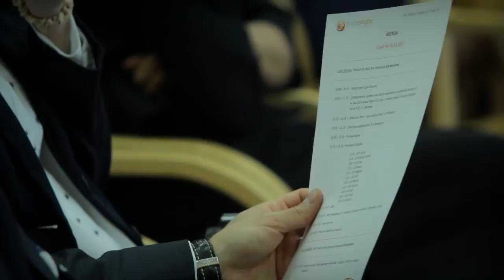Spotkanie integracyjne 2015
W dniach 26-27 marca w hotelu Dom Zdrojowy w Jastarni na Półwyspie Helskim, odbył się coroczny wyjazd integracyjny Grupy Progres, połączony ze spotkaniem podsumowującym.  Zachęcamy do obejrzenia krótkiej relacji wideo z tego wydarzenia.